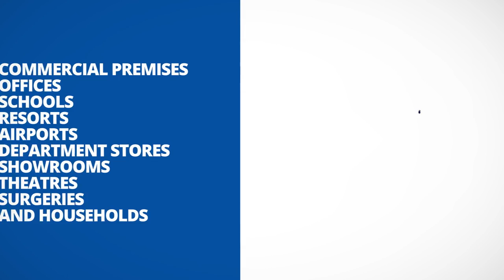Pacvac Superpro 700 Commercial Backpack Vacuum Cleaner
The Superpro 700 Series is the world leader in back pack vacuum cleaner design. Statistics show that vacuuming with a back pack is the most efficient way to clean. The Superpro 700 Series can clean up to an amazing 700sqm per hour saving you time and money.

The Superpro 700 Series is efficient, durable and is the result of over 30 years of innovative design and development, making them the Australian cleaning industry’s first choice in back pack vacuum cleaners. Their performance is also matched by their comfort. The Superpro 700 Series is fitted with a world standard ergonomically designed harness, HEPA rated Hypercone™ filtration and provides cleaners with an effortless and healthy cleaning experience.

Superpro 700 is specifically designed for Commercial Premises, Offices, Schools, Resorts, Airports, Department Stores, Showrooms, Theatres, Surgeries and Households.

For more information please contact Multirange below;

"Importers & Distributors Of Cleaning Supplies"

Multirange
Unit 16/14 Sheridan Close Milperra
Sydney NSW Australia 2214
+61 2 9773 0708